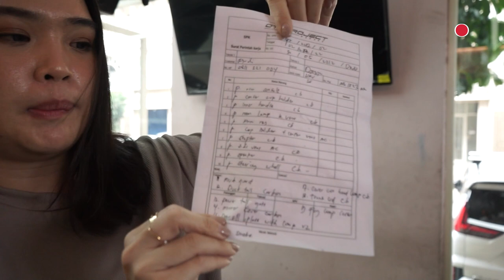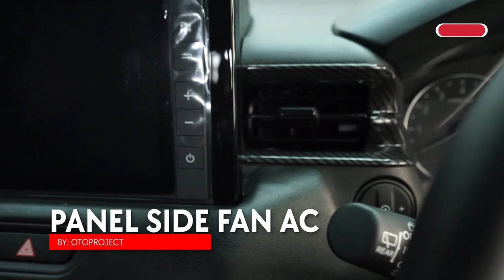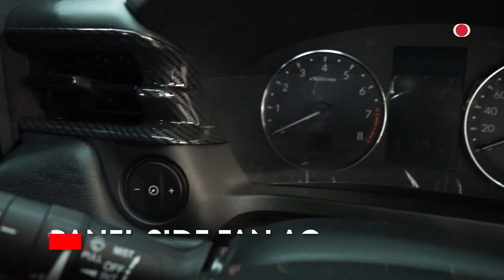MODIF ALL NEW HRV SE 2022 & MODIF SIMPLE HYUNDAI CRETA | OTOPROJECT GARAGE